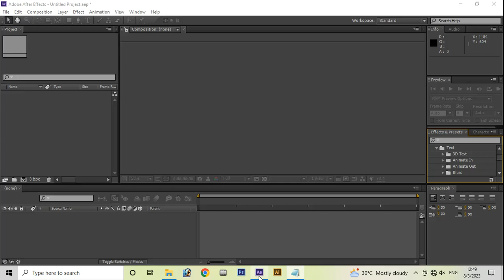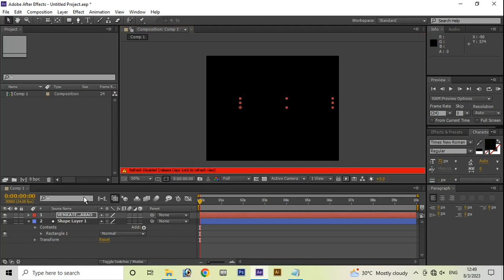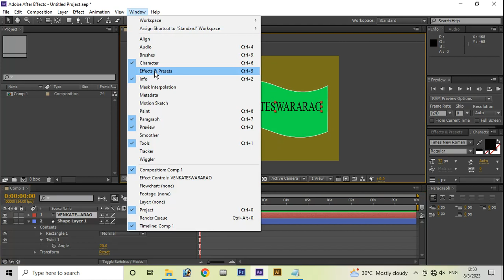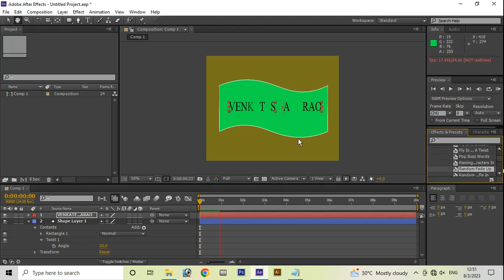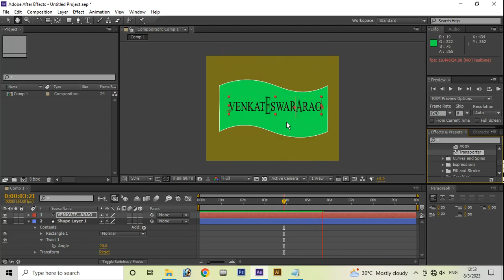Different Types Pre Defined TEXT Animations in After effects CS6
Text animation in After Effects CS6 and also Different types of Pre Defined TEXT formats available. These are build by Adobe freely. To Display your Text in Different types of shapes or designs or animation